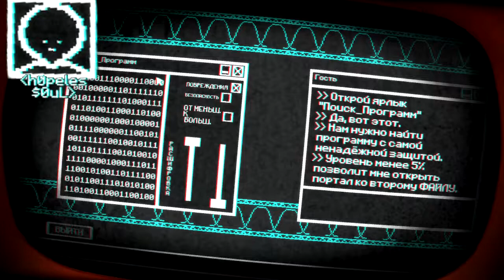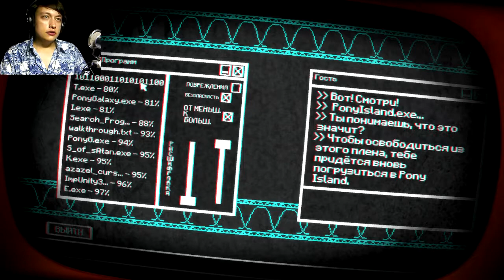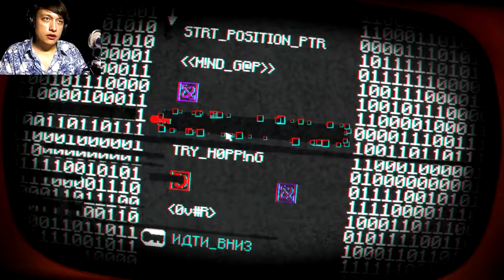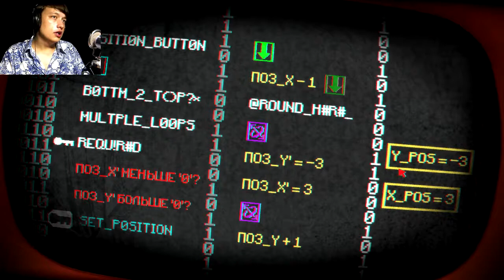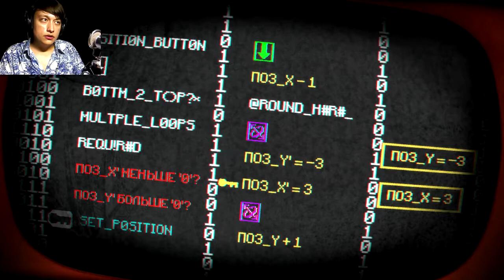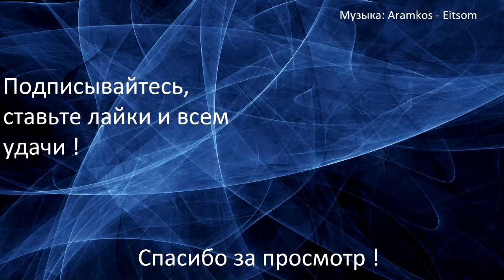#2 Пегасопони О_О | Прохождение Pony Island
Пишите комментарии, как вам выпуск ?)